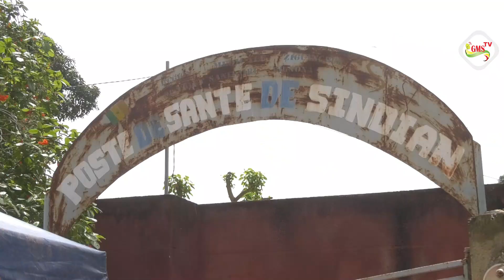Bignona: Le conseil départemental dote le poste de santé de Sindian de matériel